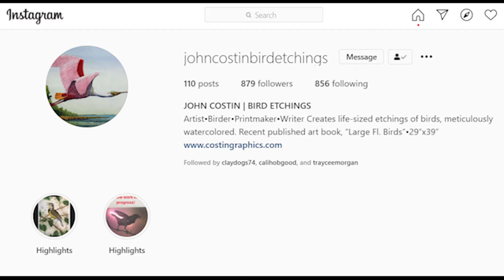Saint Louis Art Fair 2020 interview with John Costin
Tracey Morgan, Director of Operations and Programming for the Saint Louis Art Fair presented by Centene Charitable Foundation, talks with printmaker John Costin. John explains his current work and inspiration plus what he plans on exhibiting at the 2020 Virtual SLAF.